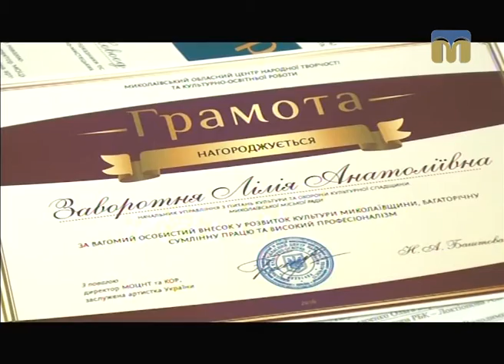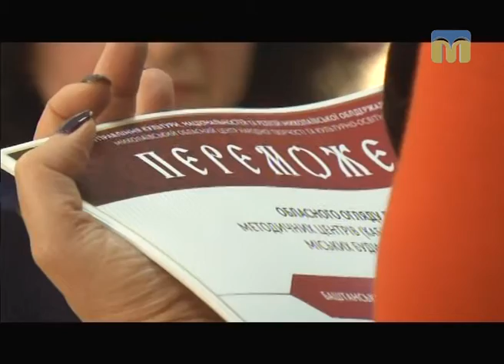Телевізійні новини Миколаївщини – 05.12.2016